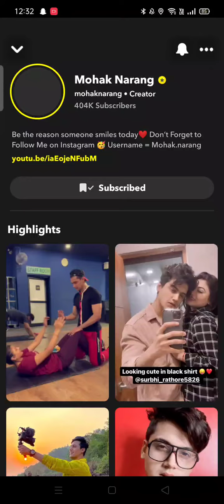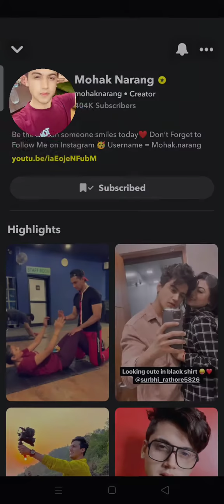mohak Narang snapchat story